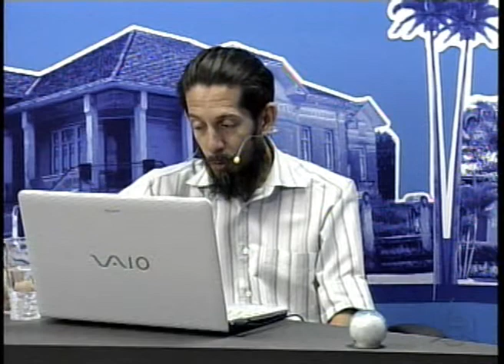Educadora Entrevista 12/04/2018